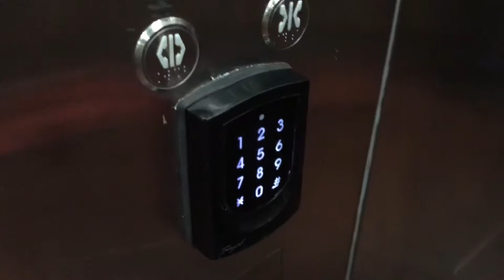[건축시선]해외주거건축물-베트남 하노이 흔한 아파트 방문기/Overseas Residence Building-Visit to a common apartment in Hanoi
베트남에 한국형 아파트가 인기라고 하지만 베트남 사람들이 설계하고 시공한 아파트가 대부분이다. 이들은 대부분 중복도형으로 내부구조는 편복도형 아파트 전용 18평형의 2bay 구조와 비슷하며 한국아파트 거실부분을 주방으로 사용하며 현관쪽을 거실로 사용한다. 가운데 부분 화장실을 두고 앞뒤로 방을 가지고 있는것은 비슷하다.
Korean-style apartments are said to be popular in Vietnam, but most of them were designed and constructed by Vietnamese. Most of them are double-loaded corridor types, and their internal structure is similar to the 59㎡ 2-bay structure dedicated to the multi-dwelling house of gallery type, and use the living room part of the Korean apartment as a kitchen and the front door as a living room. Having a room back and forth with a central toilet is similar.
This is the homepage of Yeejeong Architects and Engineers Co.,Ltd.